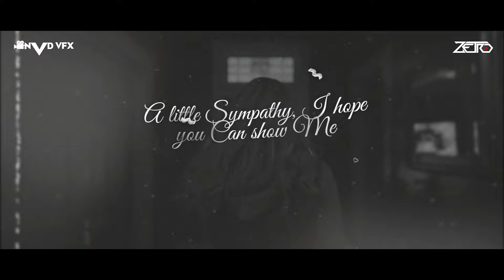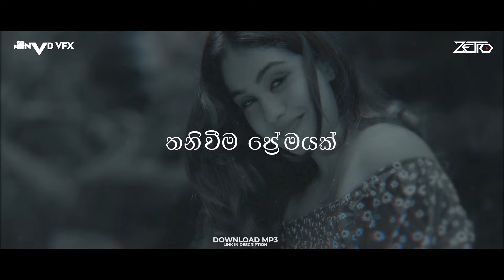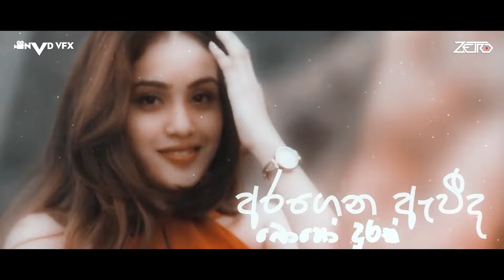Let Me Down Slowly x Allan Yanna Beri Athak (Mashup) ZETRO | Sinhala Remix Song | Sinhala DJ Songs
Remixed - ZETRO
VFX -  @Naveendeminda7